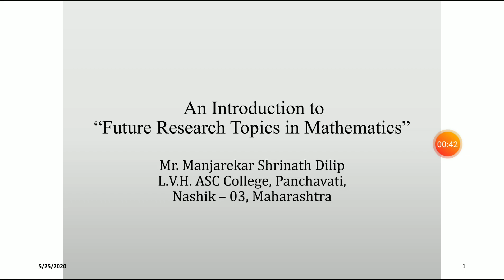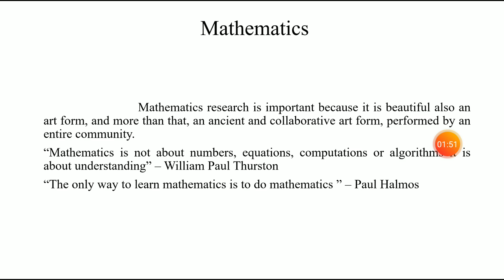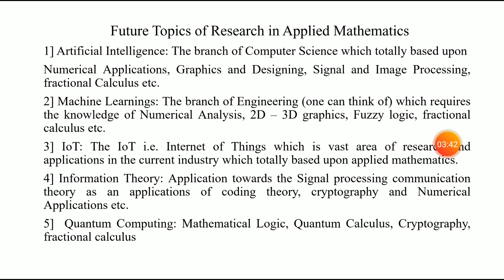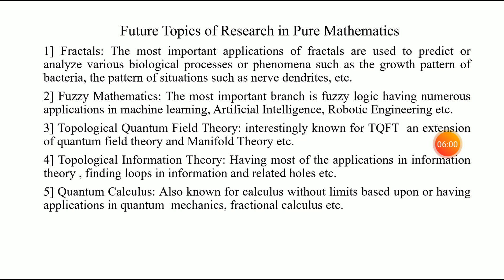Future Research topics in Mathematics